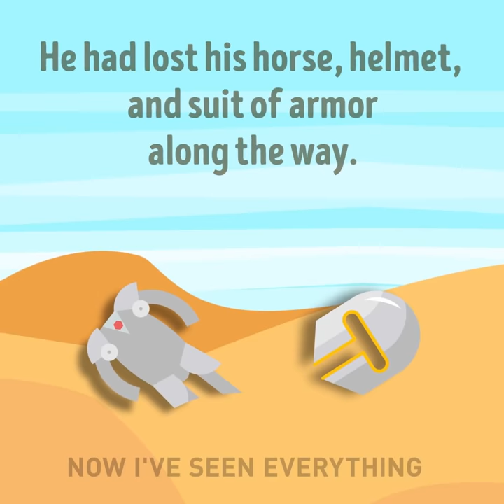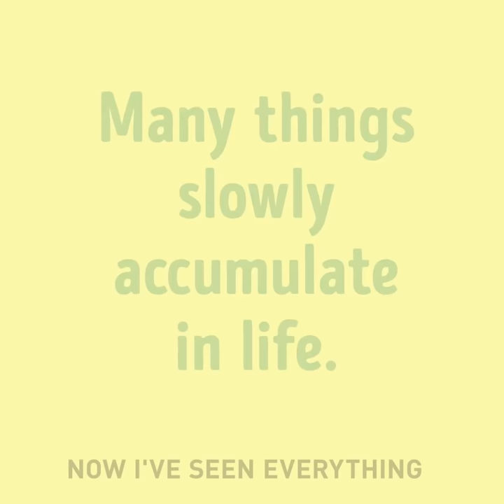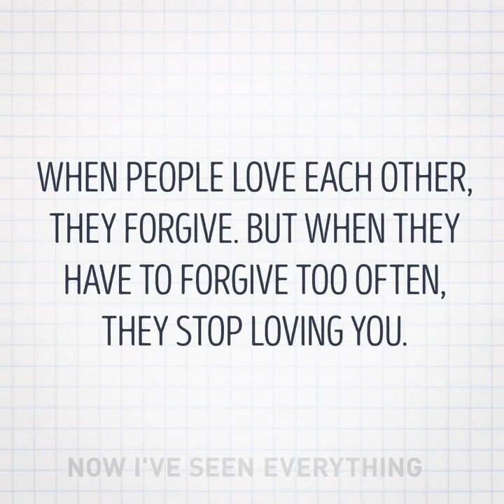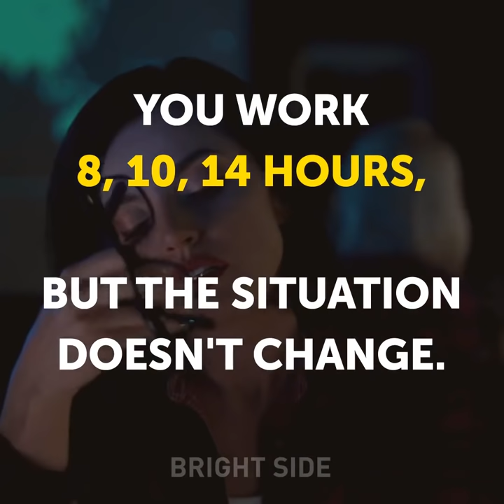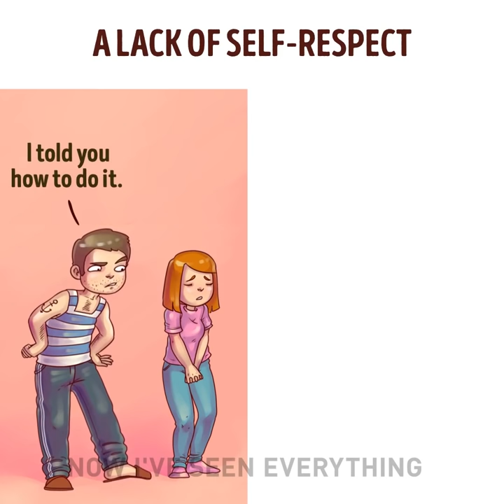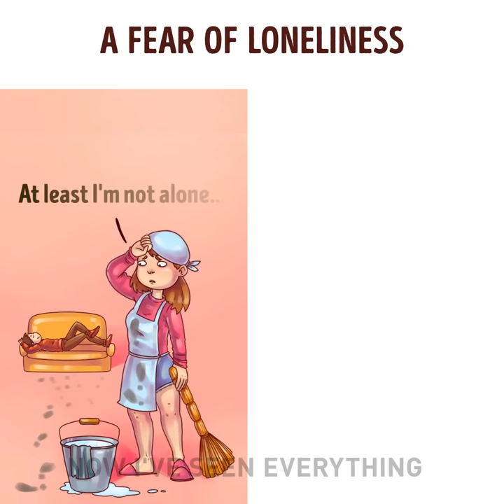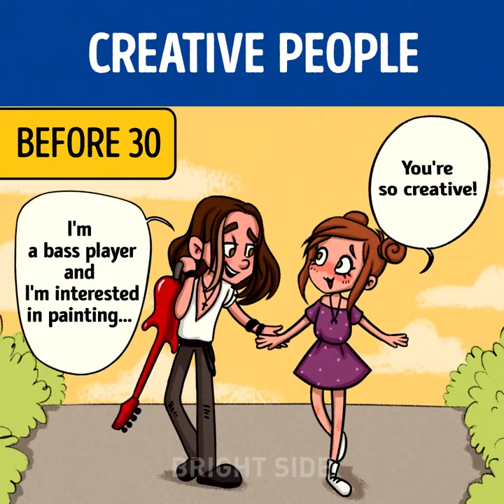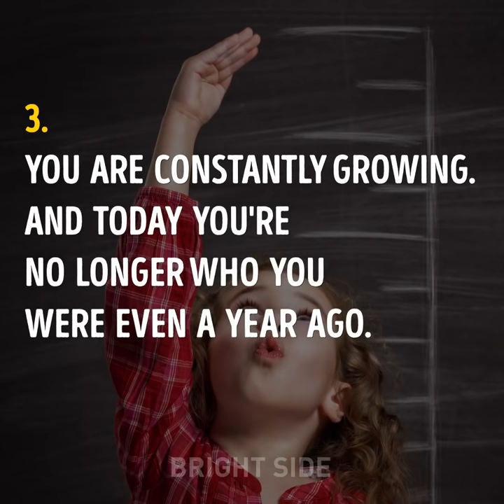ATTENTION! WE BET THIS 12 STORIES COULD CHANGE YOUR MIND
Sometimes it happens that we do not find support even from those close people. Or we lack some kind of push to decide and do what has long been necessary. If you were waiting for the chance to change yourself and everything around you, then this is the chance! Do it!